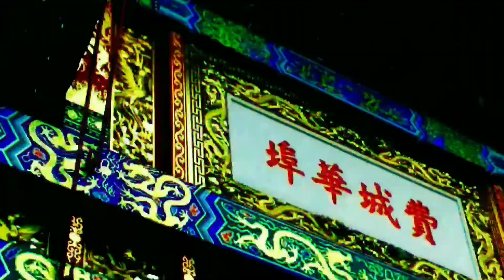Jiu-Jitsu Coffee Mug 11oz Black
Caffeine for Jiu-Jitsu Spirit!

Our Soldier Complex Jiu-Jitsu Coffee Mug is perfect for coffee, tea and hot chocolate! This mug has navy text that says "Jiu-Jitsu" in both Japanese and English. High quality sublimation printing makes it an appreciated gift to every true hot beverage lover.

History of Jiu-Jitsu

The written history of Jiu-Jitsu (or Jujutsu) first began during the Nara period (c. 710 – c. 794) combining early forms of Sumo and various Japanese martial arts which were used on the battlefield for close quarters, hand to hand combat. The word Jiu-Jitsu can be broken down into two parts. "Jiu" or "Ju" is a concept. The idea behind this meaning of "Jiu/Ju" is "to be gentle", "to give way", "to yield", "to blend", "to move out of harm's way". "Jutsu/Jitsu" is the principle or "the action" part of jiu-jitsu or ju-jutsu. In Japanese this word means science or art.

Specifications

Black ceramic
11 oz (0.33 l)
Rounded corners
C-Handle